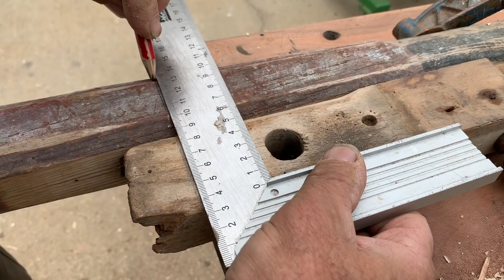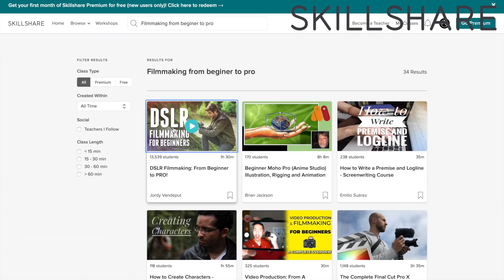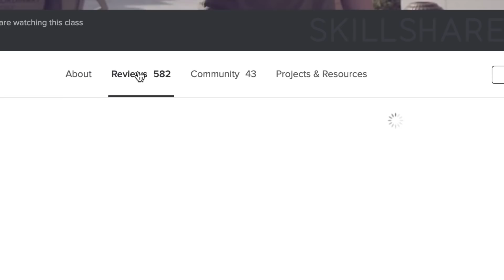Very damaged wooden Wheelbarrow Restoration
Thanks :-)